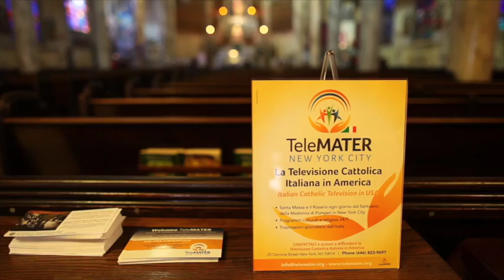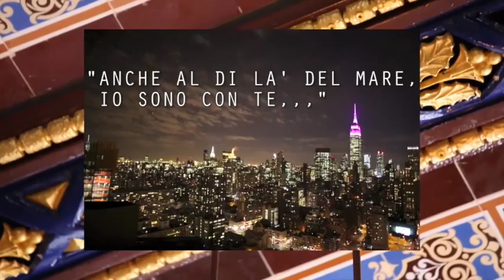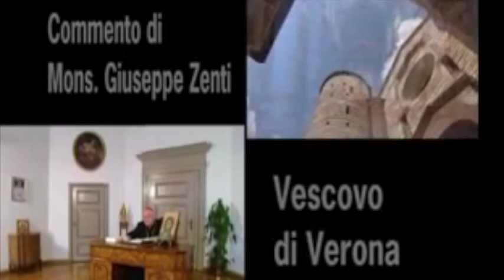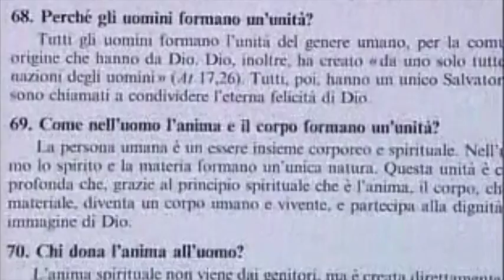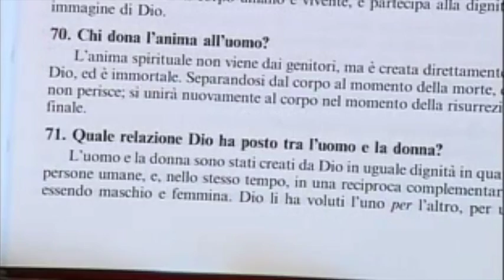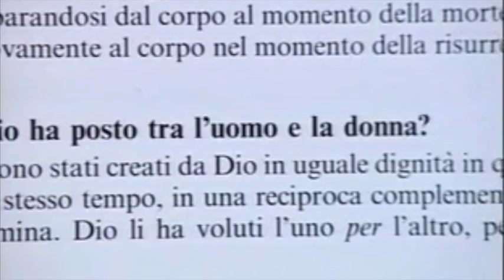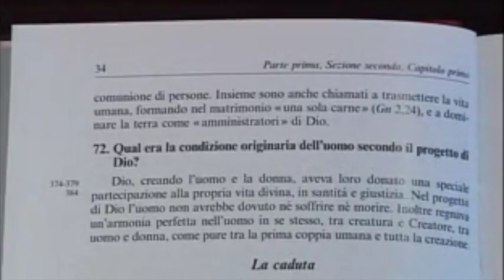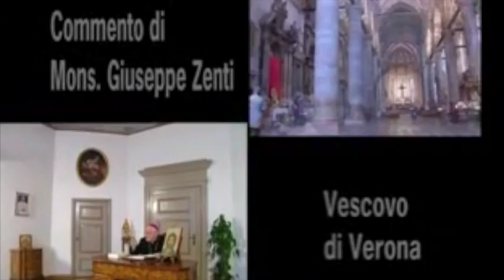QUEENS TELEMATER FEB 15